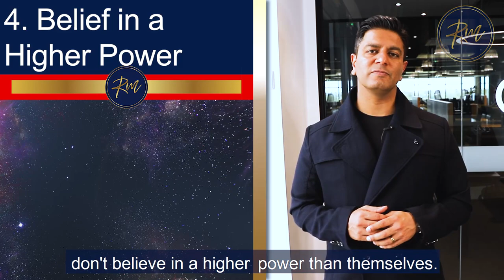Top 7 Reasons People Get Stuck | Ron Malhotra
Top 7 Reasons People Get Stuck

Are you feeling stuck in your current situation?

Are you desperately wanting to move forward but feel an invisible blockage that prevents you from moving forward?

Are you someone who knows what to do but you don't do it because you have become a master at creatively avoiding what you know you must do?

When we feel stuck, we find ourselves in a psychological prison made up with our own imagination.   Instead of giving attention and emotional energy to our dreams and goals, we end up feeding negative scenarios in our mind and replay them over and over again until it becomes a habit.

The first step to becoming unstuck is to identify why you are feeling stuck in the first place.

Watch this video as I shed some light on 7 reasons people get stuck in their current situation with lingering feelings of stagnation and very little progress.